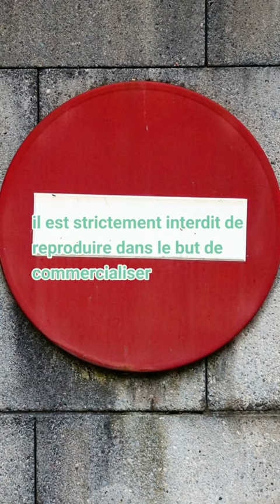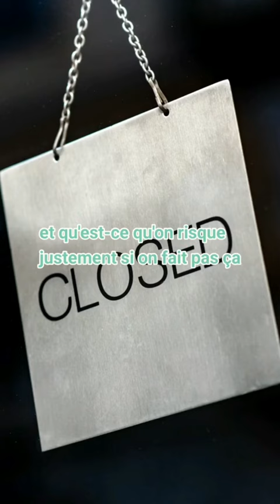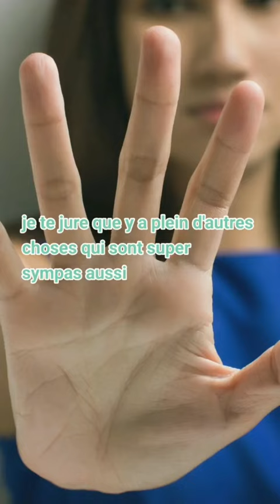🎄En cette période des achats de Noël, un rappel s'impose ! 🎅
🎁Notamment autour des créations (tissu, broderie, bougie, etc...) Disney, Harry Potter et compagnie
🤔Car il faut savoir que même en tant qu'acheteur vous pouvez être tenue responsable et oui la contrefaçon, le plagiat est interdit par la loi ...
Et l'amende est énorme !
En tant que professionnel c'est même aussi risque de saisi de marchandises et arrêt de l'activité !
👉Pour vendre ce type de produit il faut :
✔️Détenir la licence (Disney ou autres) et au prix de la licence et des conditions pour l'obtenir, autant vous dire qu'aucun indépendant ne l'a !
✔️Acheter (auprès d'un fournisseur détenant la licence) et revendre sans aucune modification apporté sur le produit
Pour en savoir plus n'hésitez pas à consulter l'article du chouette blog :